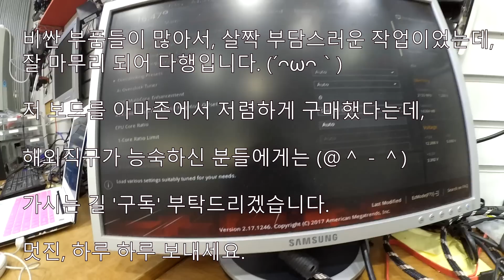뭔가 막시무시?한 부품을 잔뜩 안고 들어온 어린이 손님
어린학생 손님이. 인터넷으로 직접 주문한 부품들을 잔뜩 가지고 왔습니다. 저도 처음 보는 막시무스?? 라는 보드도 있고,
한번 찬찬하 조립을 해보겠습니다. ⌒(o＾▽＾o)ノ